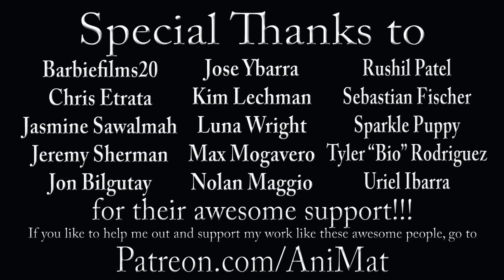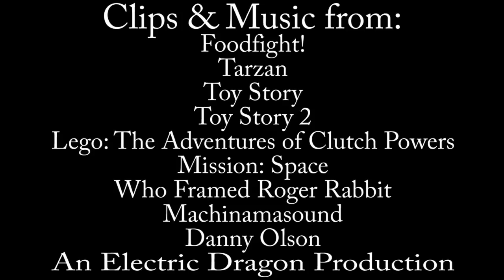The History of Foodfight! and why it’s SO BAD!!!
What started as a “Toy Story, but with food mascots” idea quickly turns into the infamous disaster we all know today, but how did it come to be that way?